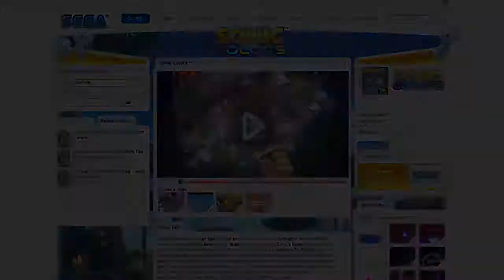Sonic Colors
Sonic is heading out on his next adventure, in another attempt to revive Sonic from his unfortunate fall from fame. It's a new 3D adventure for the Wii and DS, in the same vein as Sonic Unleashed. Does this Nintendo exclusive outshine his past failures? Or is Sonic doomed to repeat his mistakes?